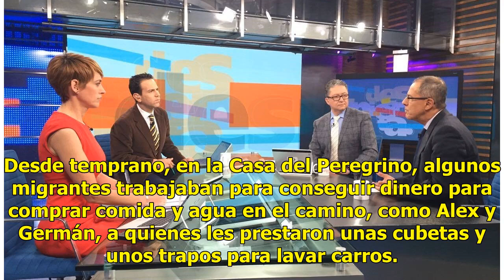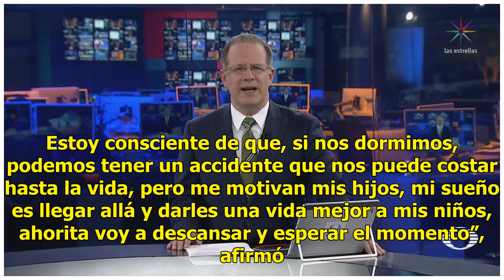Migrantes esperan al tren 'La Bestia' en Tultitlán, Estado de México - Televisa News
Este viernes, la Caravana Migrante llegó a Tultitlán, Estado de México, para continuar su camino hacia la frontera norte en el lomo del tren conocido como ‘La Bestia’. Mi sueño es llegar a Houston, estar un tiempo allá y luego regresar a mi país, ir a trabajar muy duro allá para después construir mi...

{hashtag}